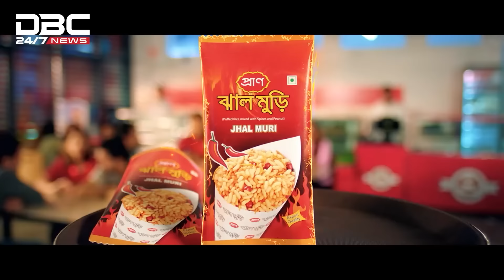চট্টগ্রামে অবরুদ্ধ বিএনপি নেতা সেনাবাহিনীর সহযোগিতায় উদ্ধার | DBC NEWS